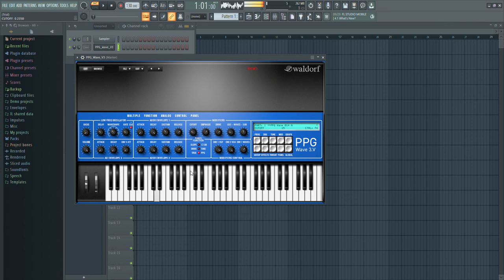Messing Around With: Waldorf PPG Wave 3V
another synth thingy I found on the depths of Waldorf's website, it's quite an interesting little VST.

also kind of an excuse to show off my "music skills" on this channel, enjoy.